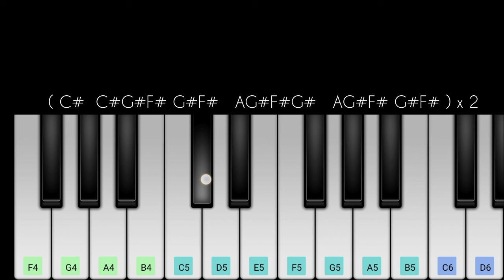Andha Aruvi Pol | Unakku Thaan | Chithha | Easy Piano Tutorial